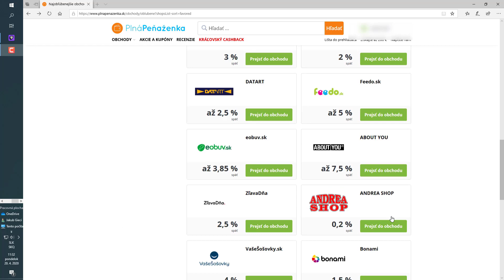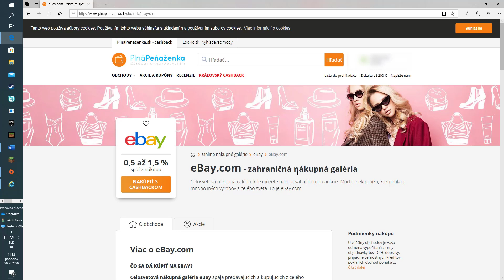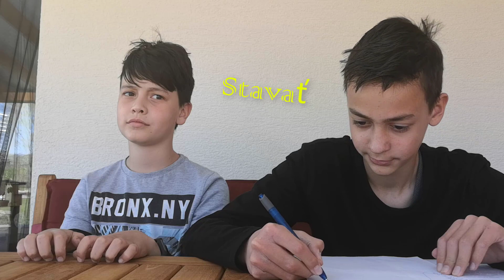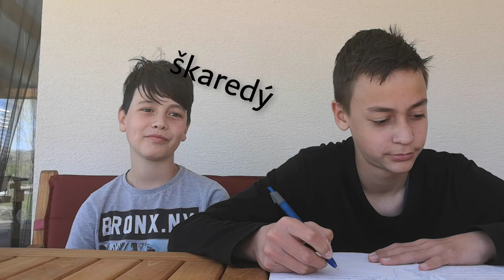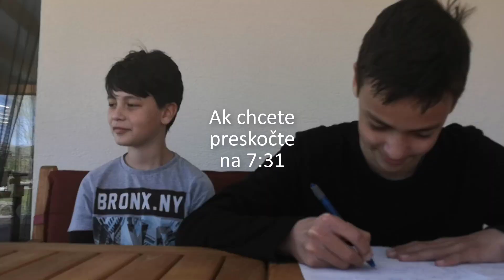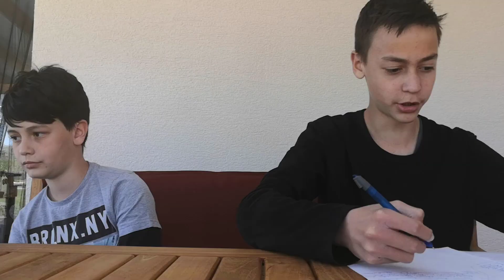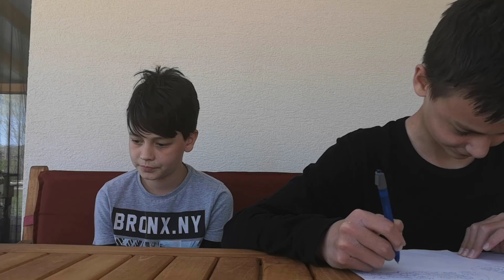Mad Libs Chalenge #3 /w Filip0s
Plná peňaženka 3 eurá za prvé 3 nákupy:
Vaša obľúbená séria pokračuje. Tešte sa na cooking simulator.
G2A zľava na hry:
Určite kupuj cez tieto reflinky. Budeš mať zľavu.